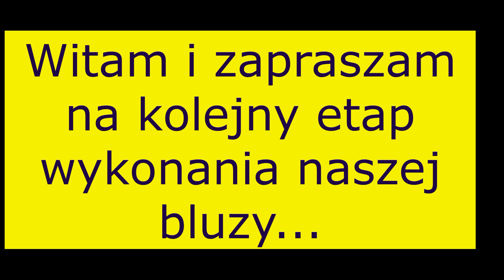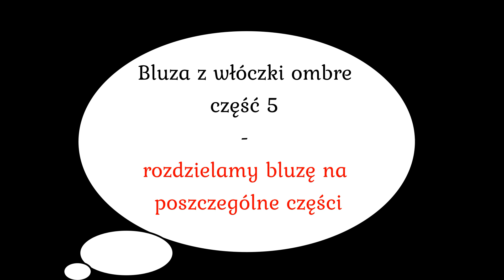Jak zrobić bluzę z kapturem z włóczki ombre - część 5 - Rozdzielamy bluzę na poszczególne części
Jest to grupa wsparcia, ale również grupa skupiająca osoby z pasją.

A gdzie można zobaczyć wszystkie rzeczy które robię...???
Właśnie tutaj...

w moich obydwu sklepach znajdziecie opisy wykonania niektórych wyrobów. Niektóre są darmowe a niektóre są płatne.

ZAPRASZAM!!!